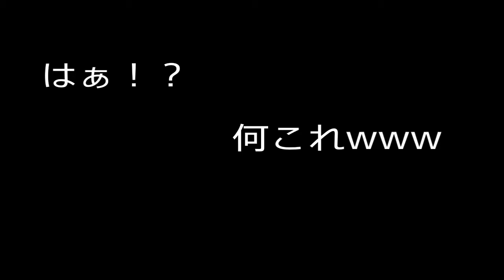[BO3] はぁ！？ 何これwww